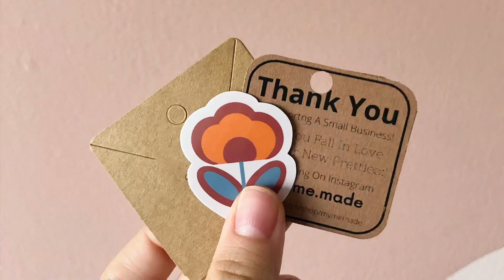PACKAGE A COUPLE ETSY ORDERS WITH ME || ASMR || PACKING VLOG 18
Hey friends and happy Tuesday!
I just have a quick packaging video for you all today, especially since my last video was almost an hour long🙈😂

-Michelle